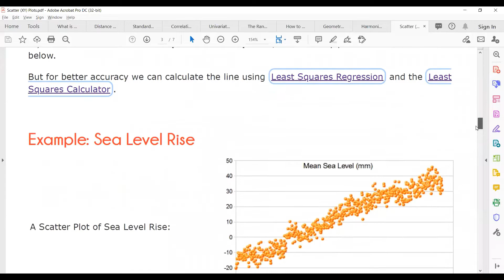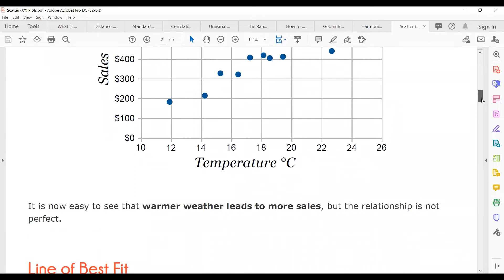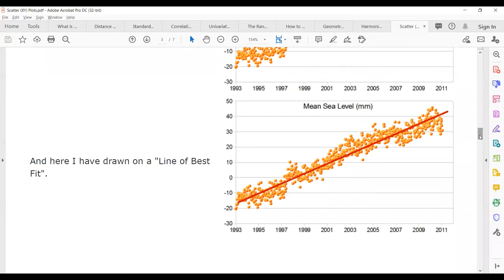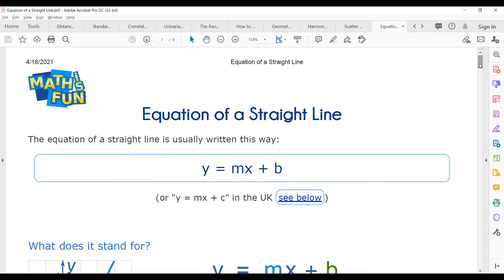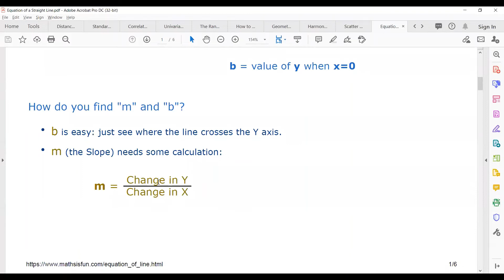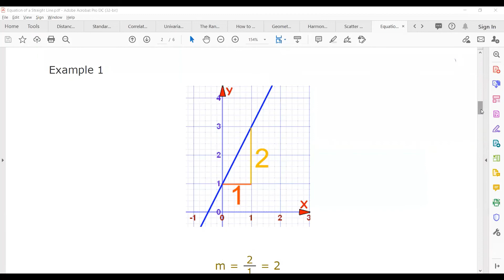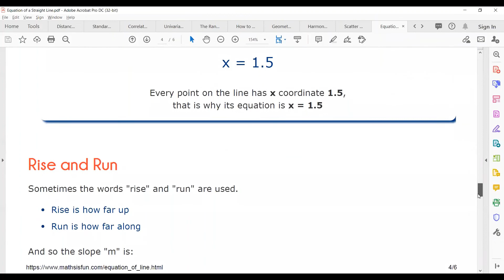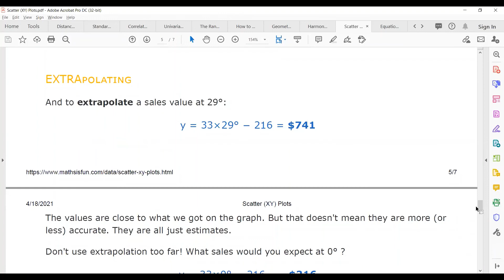Scatter Plot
Scatter Plot,Interpolation Extrapolation, trend line,Line Equation,Scope,Gradient